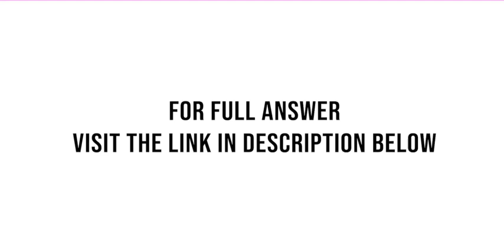The rigid bars ABC and CD are supported by pins at A and D and by a steel rod at B There is a rol...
The rigid bars ABC and CD are supported by pins at A and D and by a steel rod at B. There is a roller connection between the bars at C. Compute the vertical displacement of point C caused by ...